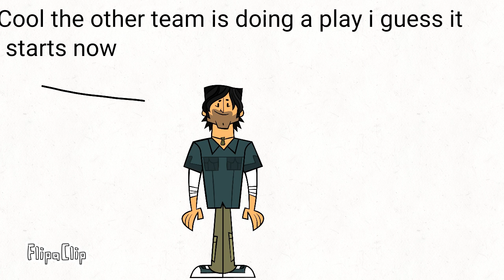Total Drama Gone outside Episode 4 Tyler is depresed?